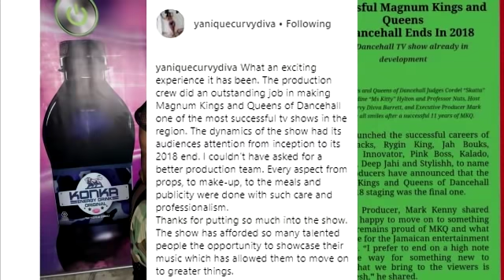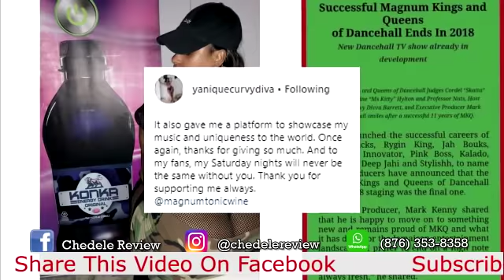Shenseea Spends Over $500,000 On This | Beenie Man Promises K!CK & B0X For Elephant Man 2018